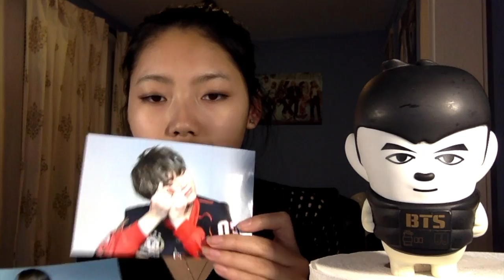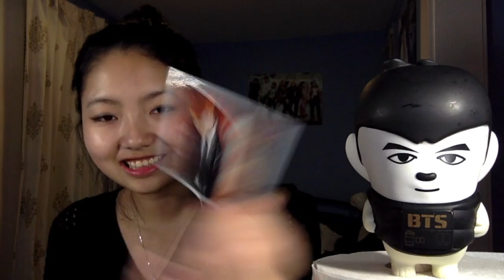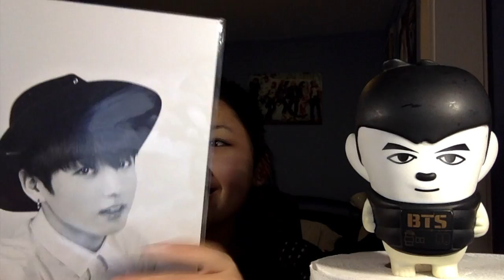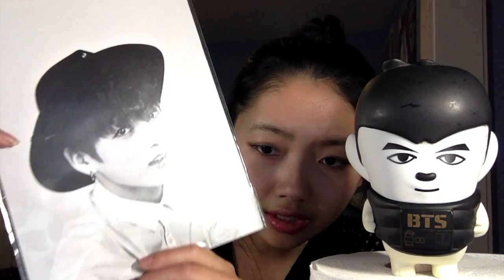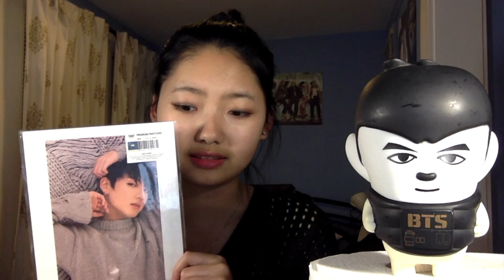Weekly KPOP haul #8 & talk (BTS)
haven't been buying a lot of stuff and other stuff have not been sent out yet so I'm waiting for them T^T
This haul was happy and sad but I got over it T^T
Contacted the seller again thanks to all the comments from you guys ^^ and got a refund ^^ the seller said she's ok with me making her name public so i will share her name. all the problem has been solved ^^ thanks again guys U are the best ^^

Bought from:
BTS V figure: Facebook
BTS Signed Young Forever Promo signed: facebook/Instagram-@missyubtq
BTS Jungkook Butterfly Dream Premium Postcard: Facebook/Instagram- @btscollections

Hope you like the haul haha ^^
If you have any questions please ask ^^
More Hauls coming next week.